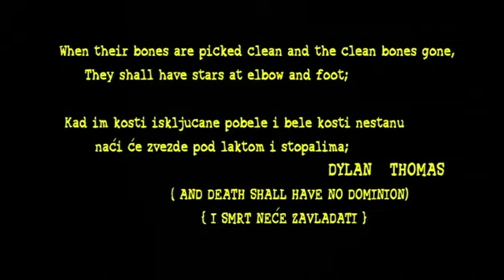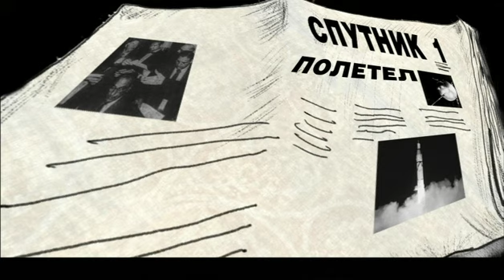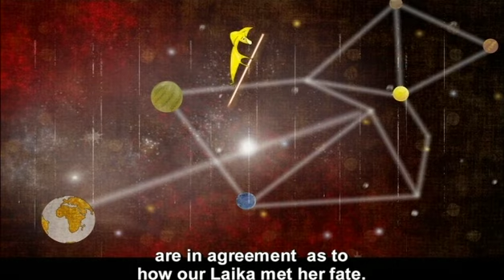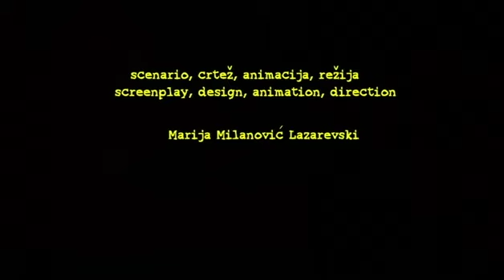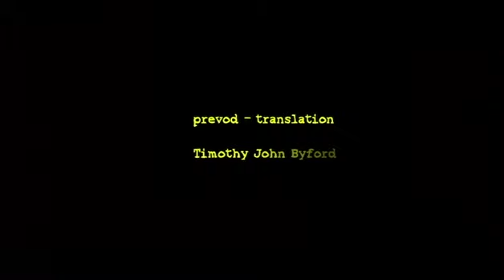Kosmonaut lutalica (kratki animirani film) / A Stray Cosmonaut (short animated film)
Pseudo dokumentarna naracija o prvom živom biću u kosmosu - psu Lajki. Gotovo da nema čoveka koji nije čuo za Lajku, ali malo njih zna šta se zapravo desilo sa njom.

A pseudo-documentary narrative about the first living creature in the cosmos: the dog Laika. Almost everyone has heard of Laika, but only a few know what actually happened to her.

Producentska kuća / Production house: MEDIA GLOBAL AGENCY
Reditelj / Director: Marija Milanović Lazarevski
Scenario / Written by: Marija Milanović Lazarevski
Animacija / Animation: Marija Milanović Lazarevski
Muzika / Music by: Marjan Milanović
Montaža / Editing: Jelena Đokić

Narator / Narration: Nebojša Dugalić

Film je podržao Filmski centar Srbije / Film is supported by Film Center Serbia